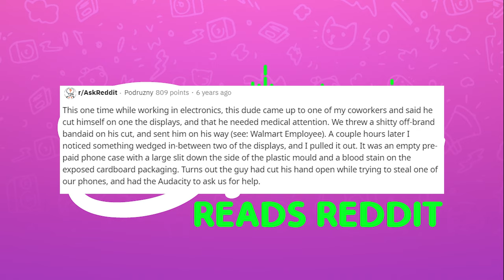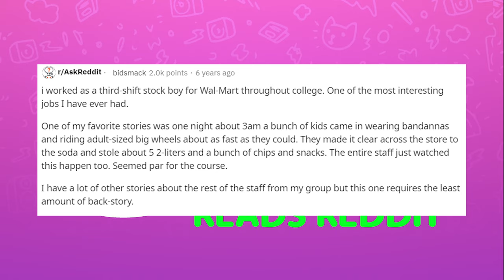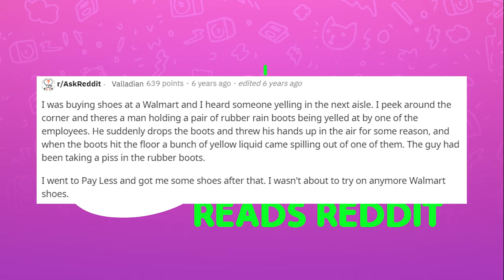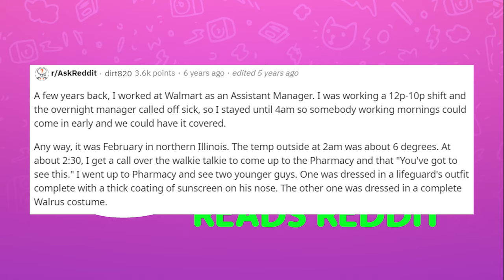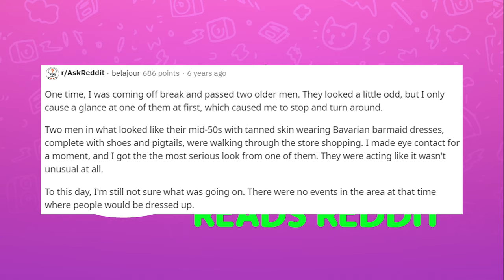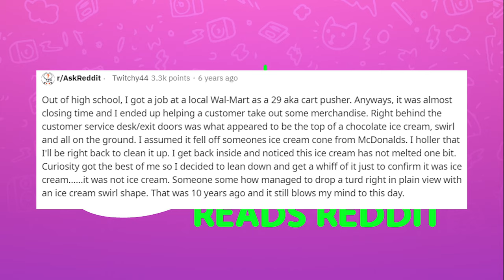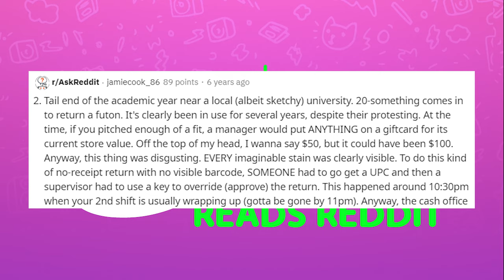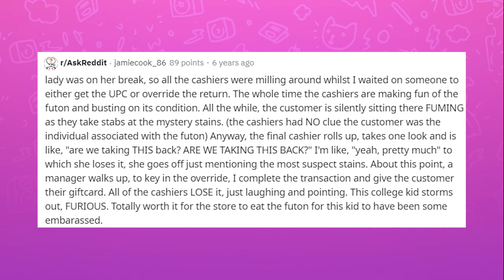r/AskReddit Weird Walmart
Today I am reading from r/AskReddit where Walmart employees were asked what is the weirdest thing they witnessed at work.